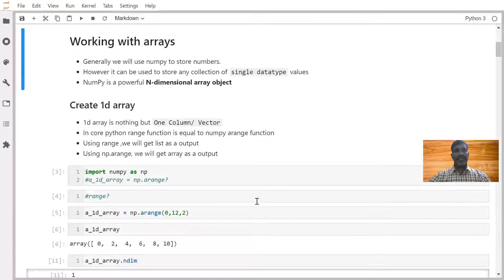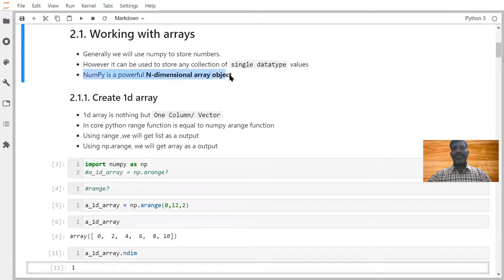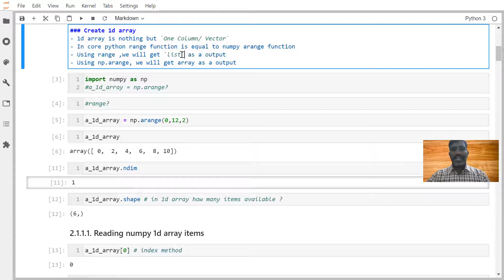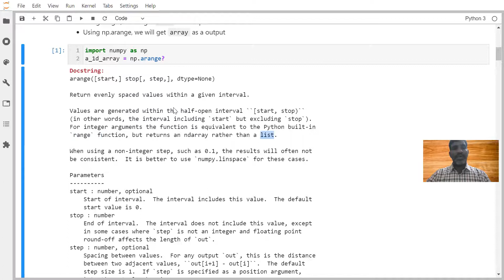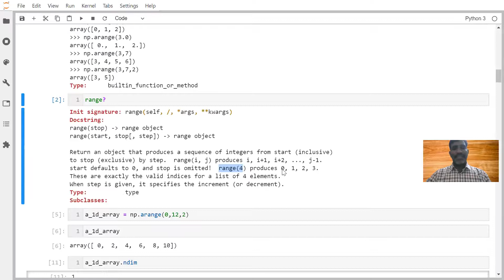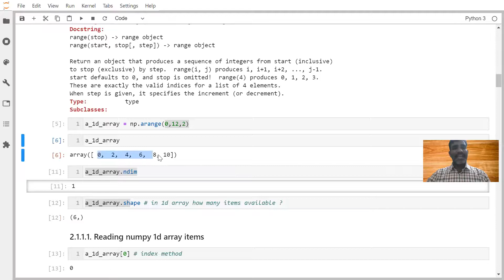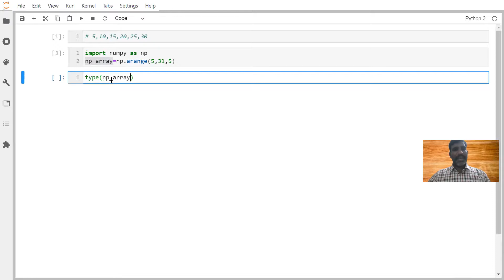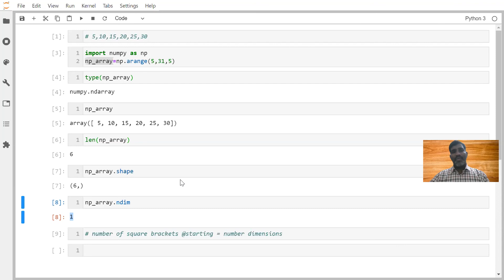03 Create 1D array